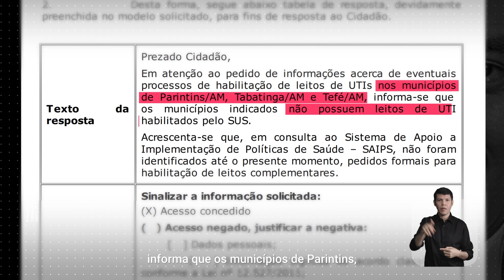Ministério da saúde desmascara a maior mentira de Wilson Lima nessa campanha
Não existem UTIS habilitadas no interior do Amazonas. Documento oficial do dia 29 de setembro informa que os municípios de Parintins, Tabatinga e Tefé não possuem leitos de UTI habilitados pelo SUS. E pior não houve nem pedido oficial para habilitação desses leitos. Wilson, a farsa acabou.